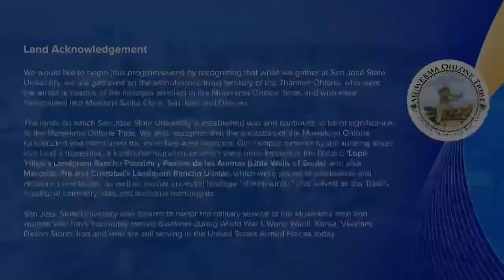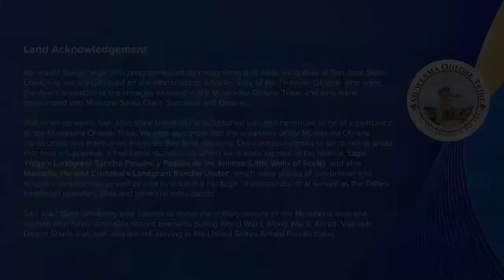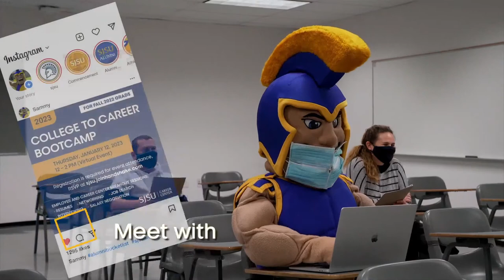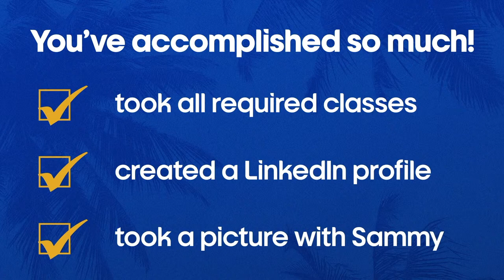Charles W. Davidson College of Engineering 2023 Spring Commencement (1:30 p.m. ceremony)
Celebrating our Spring 2023 graduates in Aviation and Technology, Chemical & Materials Engineering, Electrical Engineering, Interdisciplinary Engineering, Mechanical Engineering.